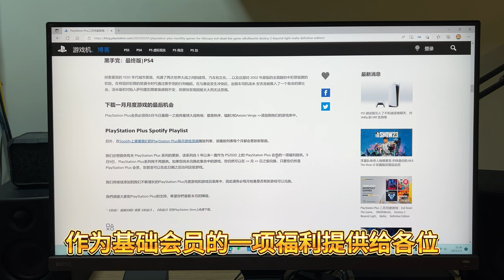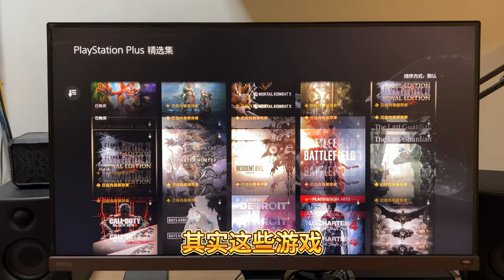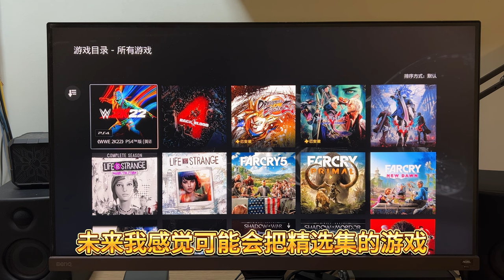索尼官宣PS5会员《精选集》19款游戏即将消失，里面有哪些游戏？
索尼官方博客，2023年2月1日发布，于今年5月9日取消PS+ 精选集